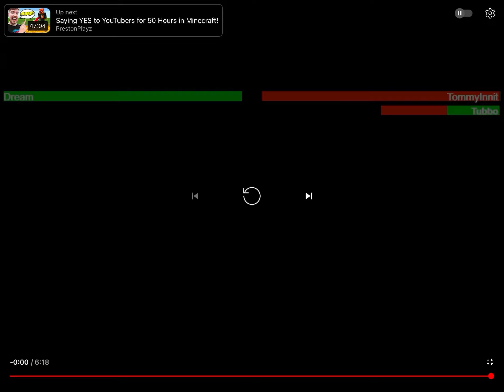Dream vs TommyInit With health￼￼ bars